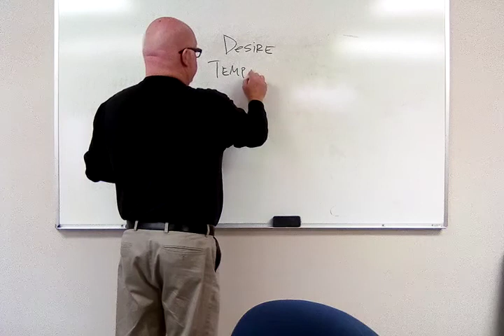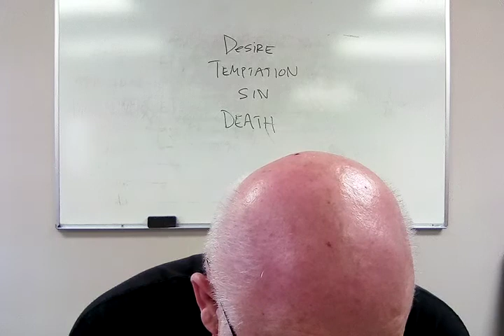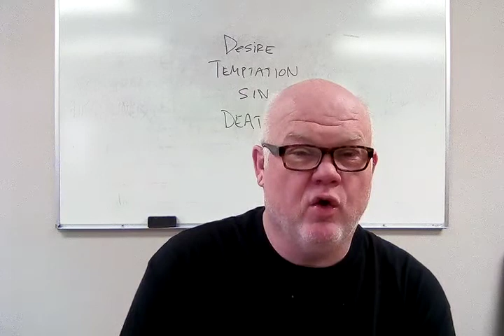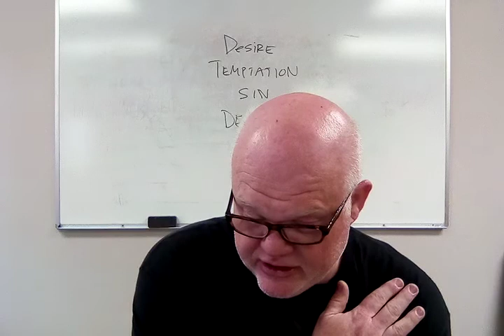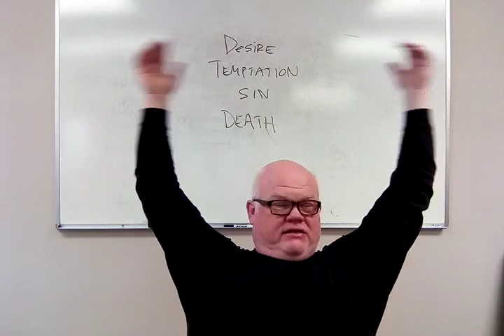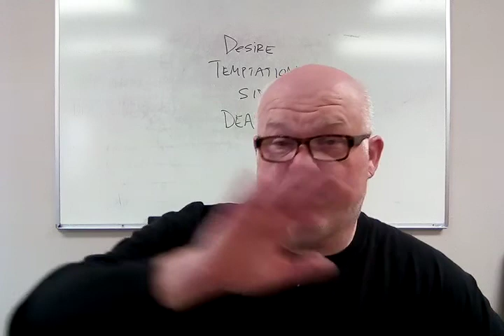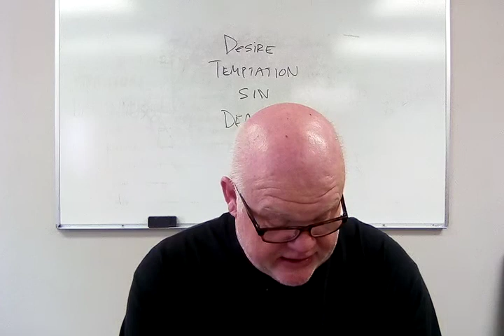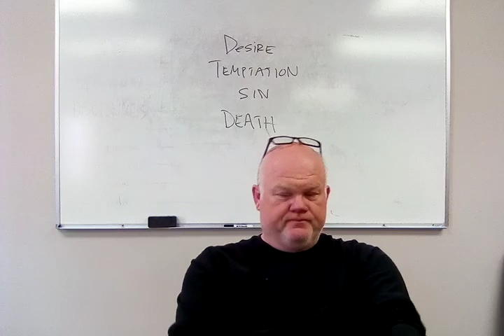James 1:16-27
What do we do with the Word?